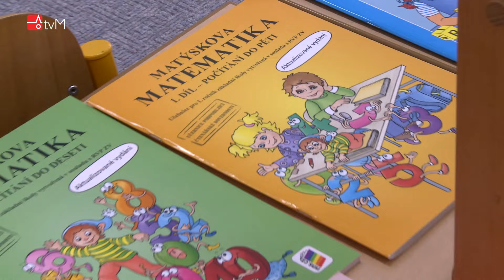Zápis dětí do prvních tříd ZŠ Vodní